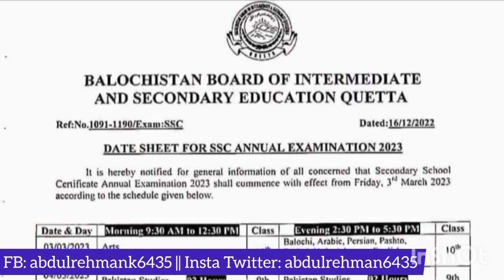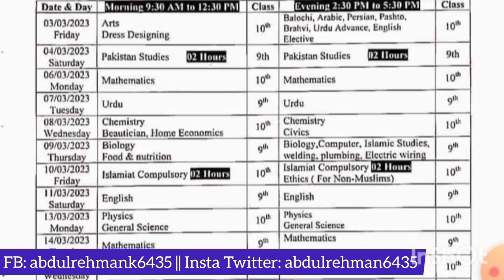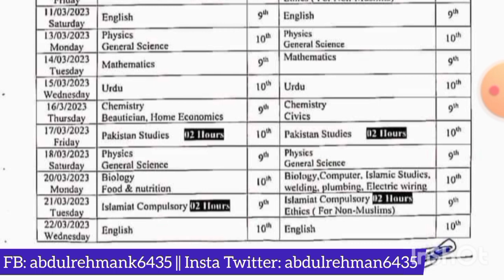9th class date sheet 2023 - SSC part 1 date sheet 2023 - date sheet 9th class 2023 - exams 9 class